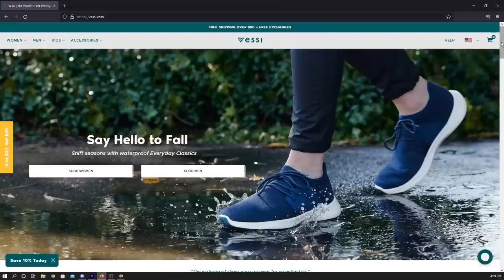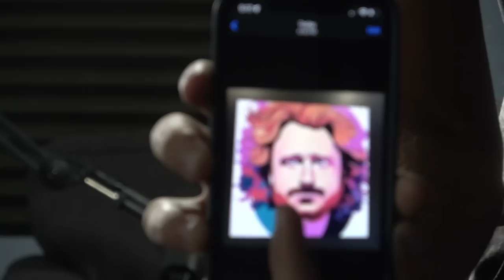Joe Penna! Crafting Great Ideas with Insane New Tools | CorridorCast EP#152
To experience the world's first 100% waterproof knit shoe AND get $25 off your order

This Episode ►
Joe Penna, a.k.a. MysteryGuitarMan, joins the Cast to discuss the scary and useful future of A.i. tools and how quickly they're developing.